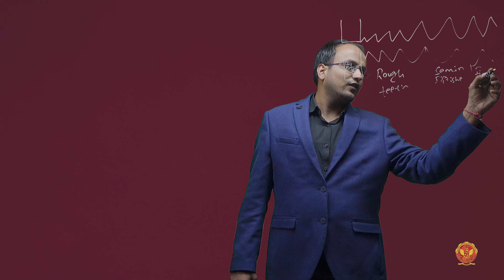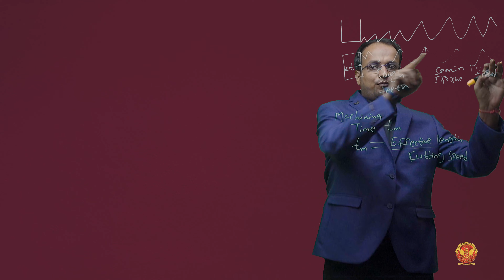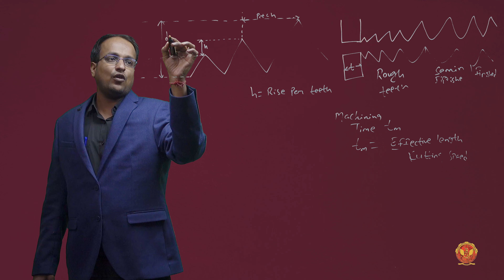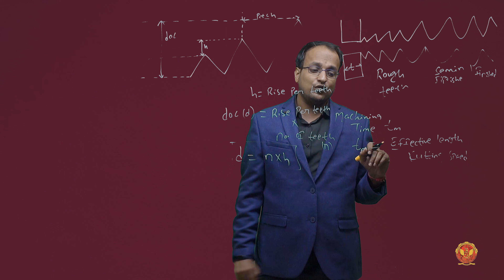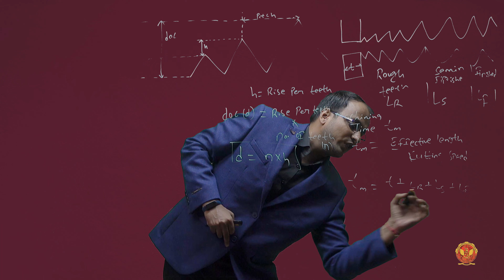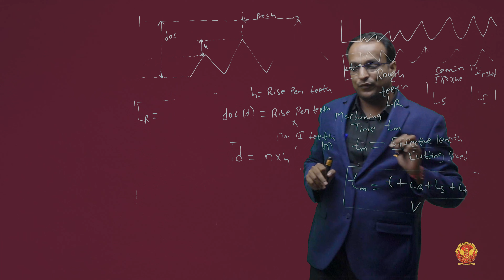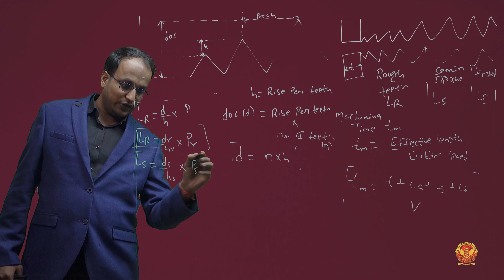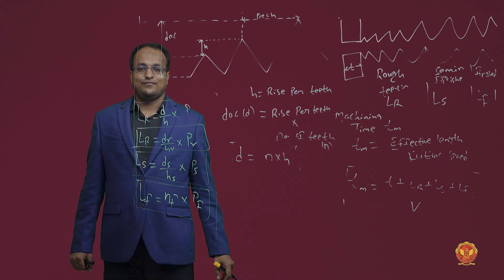1.9.3 Calculation of machining time in broaching | ME405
1.9.3 Calculation of machining time in broaching

Welcome to our in-depth exploration of machining processes, meticulously designed to equip you with the knowledge and problem-solving skills essential for success in engineering. This video covers Unit 1 - Analysis of Machining Process, breaking down each subtopic unit-wise for a thorough understanding.

1.1 Introduction to Analysis of Machining Process: Get acquainted with the fundamentals of machining analysis, laying the groundwork for deeper exploration.

1.2 Introduction to Conventional Machining: Understand the classification of metal removal processes and evaluate the advantages and disadvantages of conventional machining methods.

1.3 Analysis of Machining: Dive into the calculation of shear angle, velocity relationships, and basic numerical problems in metal cutting.

1.4 Analysis of Forces in Metal Cutting: Explore special cases of Merchant cutting diagrams, metal cutting theories, and numerical problems on forces in metal cutting.

1.5 Introduction to Cutting Tools and Tool Geometry: Learn about single-point cutting tools, tool angles, tool signature, forces acting on cutting tools, and material removal rate through turning operations.

1.6 Cutting Fluids and its Functions: Understand the importance of cutting fluids in machining operations and their various functions. Explore different types of cutting fluids and methods of application for optimal machining performance.

1.7 Machinability: Dive into the concept of machinability, which refers to the ease with which a material can be machined. Learn about factors influencing machinability and how it impacts the selection of cutting parameters and tooling.

1.8 Economics of Machining Process: Explore the economic aspects of machining, including cost analysis, optimization of machining parameters for efficiency, and the impact of machining processes on overall production costs.

1.9 Introduction to Broaching Operation: Discover the basics of broaching, a machining process used to produce complex shapes or contours in workpieces. Learn about different types of broaches, broaching machines, and calculation of machining time in broaching operations.

1.10 Introduction to Grinding Operation: Gain insights into grinding operations, which involve the use of abrasive wheels to remove material from a workpiece surface. Explore grinding wheel specifications, dressing, types of grinding machines, and their applications.

1.11 Surface Finishing Processes: Explore various surface finishing techniques, including honing, lapping, polishing, and buffing. Understand their principles, applications, and importance in achieving desired surface characteristics and quality finishes.

Join us on this educational journey as we delve deep into machining processes and their applications in engineering.